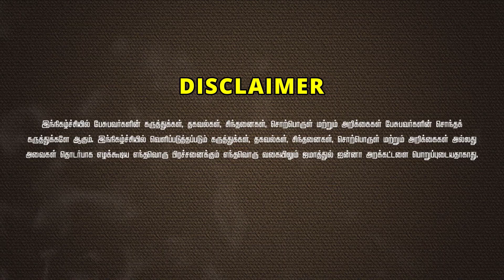மனம் சொல்வது சரியா?┇கார்த்திக் என்ற அப்துர் ரஹீம் 8.10.23┇Way to Paradise Class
மனம் சொல்வது சரியா_ᴴᴰ┇கார்த்திக் என்ற அப்துர் ரஹீம் 8.10.23┇Way to Paradise Class

✮ Way to Paradise - Jamathul Janna Trust